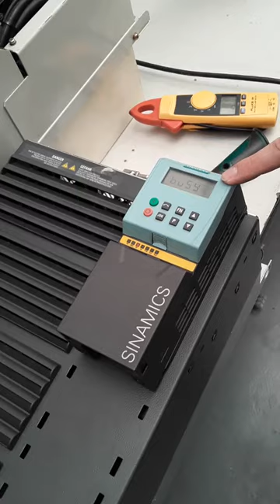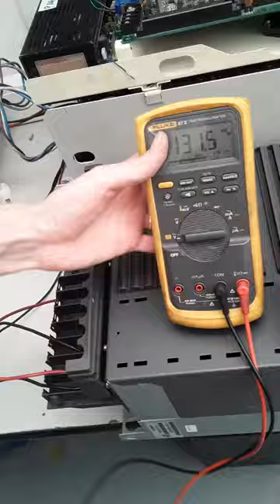CO20100071 MARCA: SIEMENS TIPO: 6SL3224-0BE33-0UA0